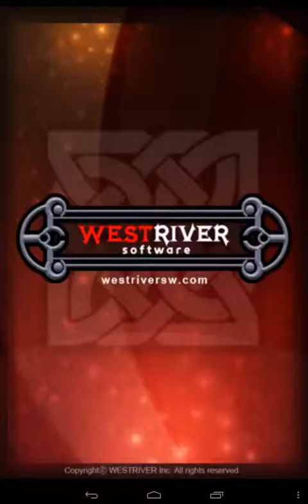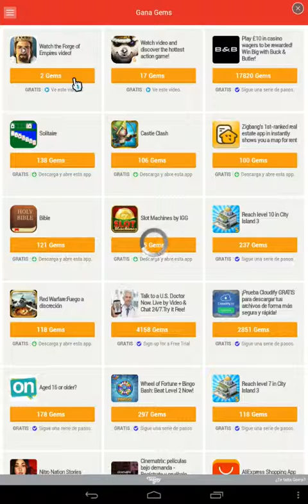Mage Defense (Android)